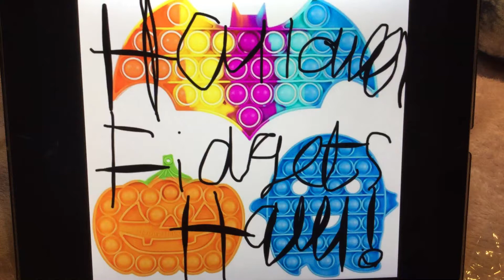Halloween Fidget haul ASMR 👻💀🎃🧠🦇